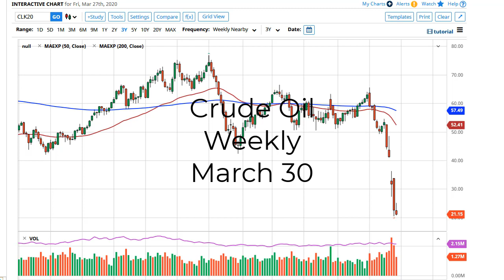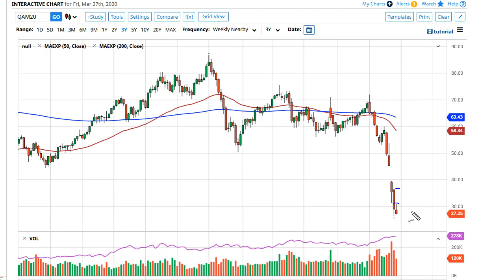Oil Technical Analysis for the Week of March 30, 2020 by FXEmpire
Crude oil markets have been negative for some time, and it looks very likely that we are going to continue to see a lot of selling pressure on rallies due to a lack of overall demand.